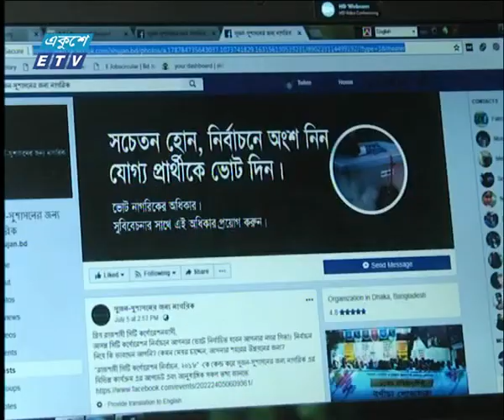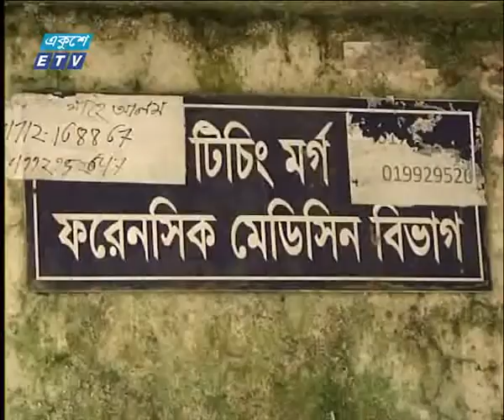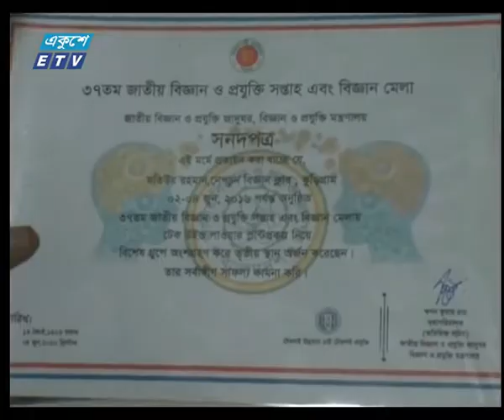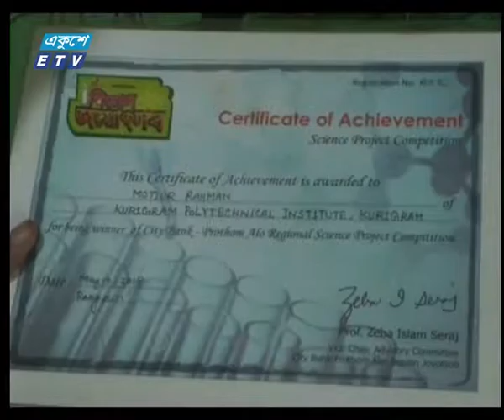বেলা ১১টার সংবাদ। ২০ জুলাই ২০১৮| ETV News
সময়: বেলা ১১টার সংবাদ। ২০ জুলাই ২০১৮